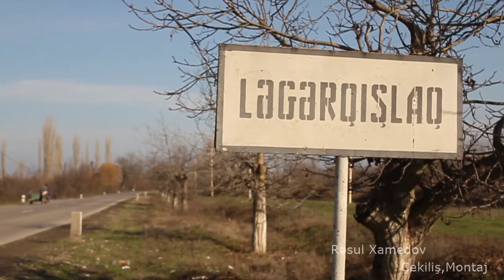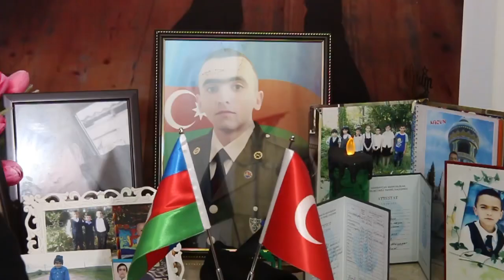Ləgər qışlaq. Şəhid əsgər Şirinov Vüsal Novruz oglu.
Çəkilişdə əməyi olan əziz dostum Rəsul Xamədova təşəkkürümü bildirir və komanda olaraq Bütün Şəhidlərimizə Allahdan rəhmət diləyirik.

Xatırladım ki,çəkilişlərimiz qeyri peşəkar formada(fotoaparatla)çəkilir,hazırlanır.Çəkiliş sadəcə olaraq öz düşüncəmin məhsuludur.Bu səbəbdən bəzi nöqsanları nəzərə almanızı müəllif  olaraq sizdən xahiş edirəm...!